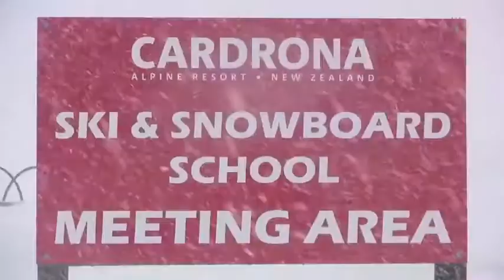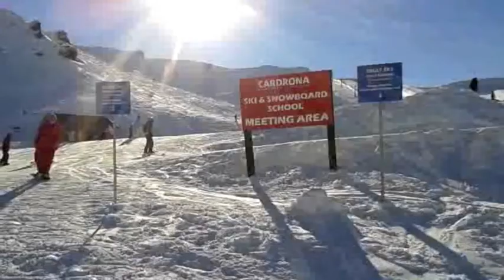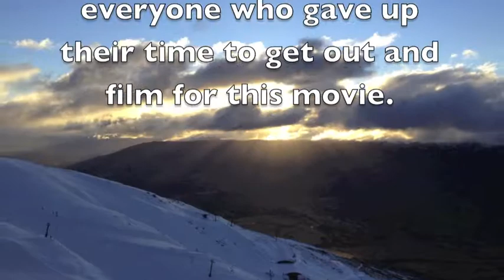Afternoon Delight - Cardrona ski and snowboard school 2012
Cardrona ski and snowboard school movie 2012